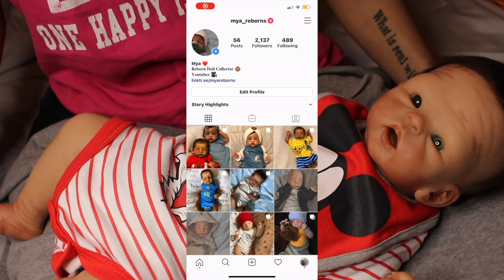Changing 2 Babies For Valentine's Day 2022! | Mya Reborns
Please join me to change two beautiful baby boys for Valentine’s Day ❤️🤍💕